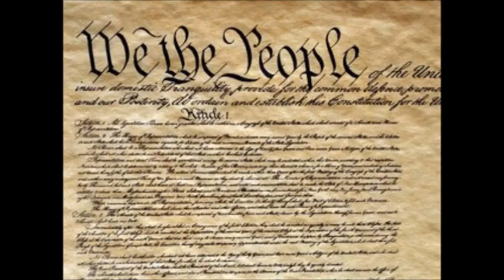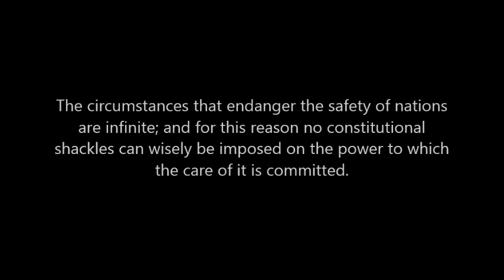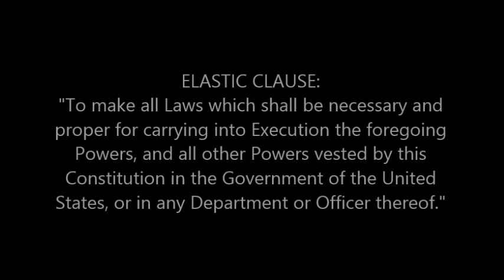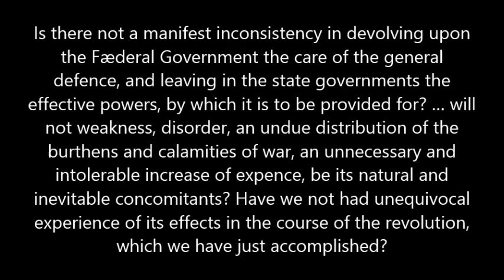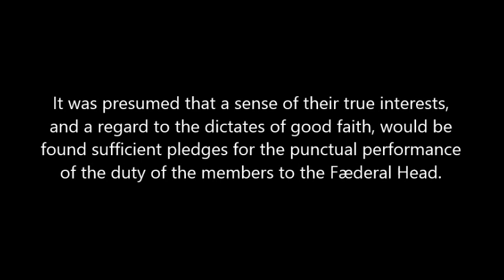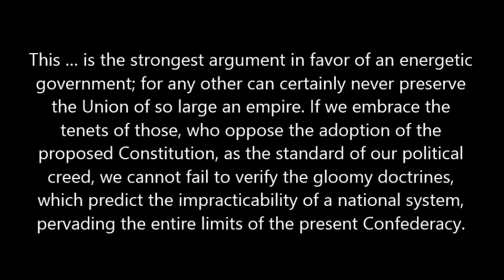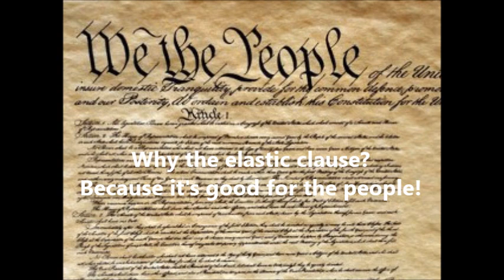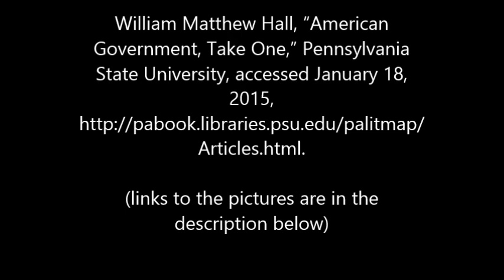Federalist 23 by Alexander Hamilton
A lecture on Alexander Hamilton's "Federalist 23".